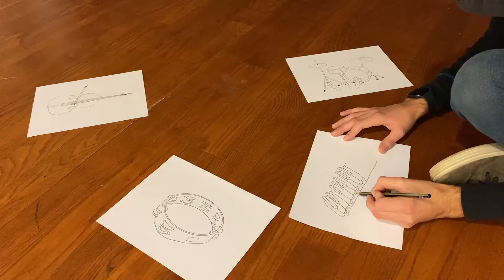Pencil Music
doodle bob